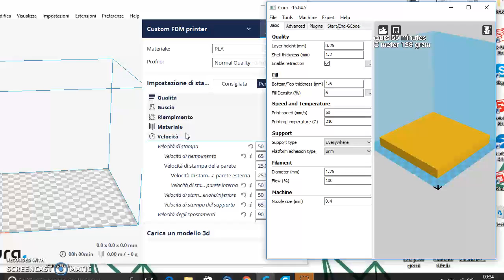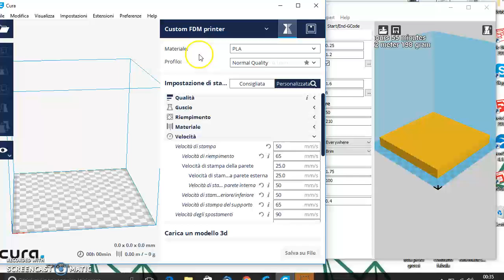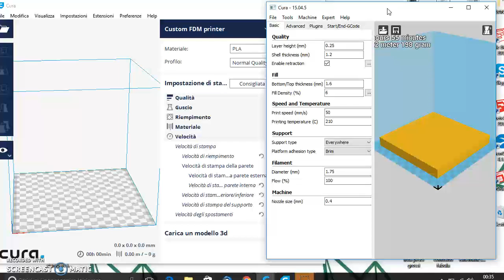39 - Stampante 3D APPENA ACQUISTATA? Ecco che programma usare per fare i file da stampa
Vediamo le differenze fra una versione e l'altra di Cura.
Ecco perchè io ho scelto questo per generare i miei file da stampa 3d!